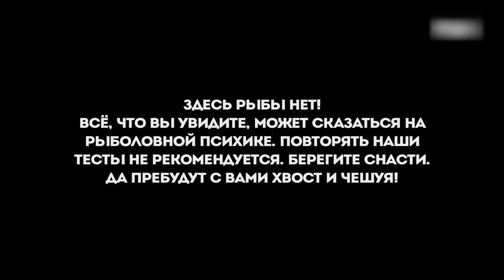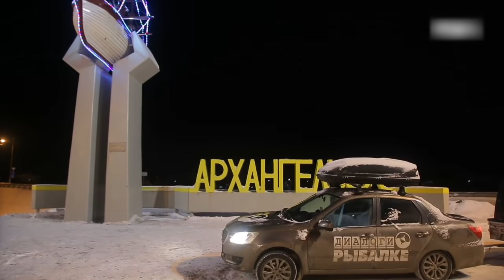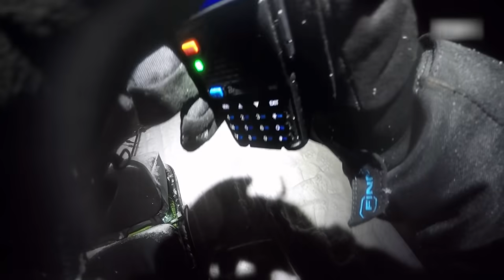Зимняя рыбалка в палатке! КУЧА наваги в Архангельской области! Первый лед 2020!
Просто выбрались на зимнюю рыбалку, половить одну из вкуснейших на наш взгляд рыбу! Выражаем благодарность ребятам из Северодвинска, а так же Ивану Ильичу, за теплый прием.

Спали в мешках БАТЫР EXTREME (220*90) Stratex 300 КМФ цифра Helios

БОНУС - Скидка 15% на всю продукцию Тонар, Helios, Premier по промокуду "СнастиЗдрасьте" в интернет-магазине " Трофей"

Костюм на ведущем красный  - SnowDog/Finntrail поплавок. Спрашивайте у диллеров Балтмоторс!